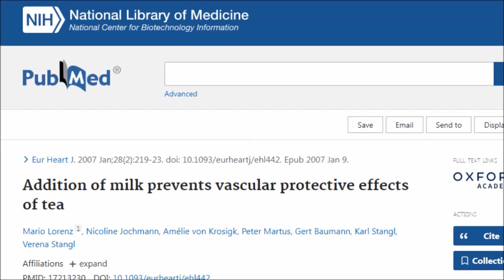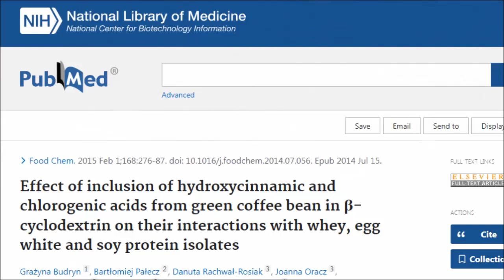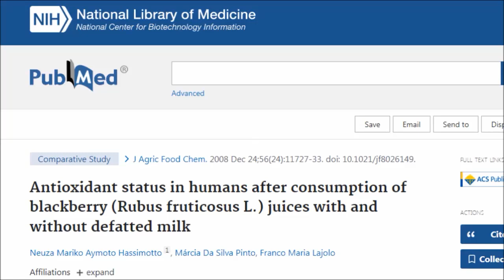Avoid Eating Soy Milk With Berries & In Coffee?!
There's a strange phenomenon where eating cow’s milk alongside something like berries was found to block the absorption of the phytonutrients and a study found this may be likely for soy milk too! So should we avoid soy milk when eating a bowl of oatmeal with berries? What about almond milk should we avoid this too? Are the proteins in these milks problematic? As coffee is high in phytonutrients should we avoid putting soy milk in our coffee? Well let’s find out….

Studies
Addition of milk prevents vascular protective effects of tea

Antioxidant status in humans after consumption of blackberry (Rubus fruticosus L.) juices with and without defatted milk

Vascular effects of tea are suppressed by soy milk

Effect of inclusion of hydroxycinnamic and chlorogenic acids from green coffee bean in β-cyclodextrin on their interactions with whey, egg white and soy protein isolates

Effect of simultaneous consumption of soymilk and coffee on the urinary excretion of isoflavones, chlorogenic acids and metabolites in healthy adults

Effect of simultaneous consumption of milk and coffee on chlorogenic acids' bioavailability in humans